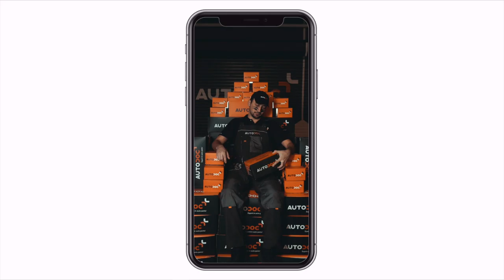Mekanikeren vår gjør alt for interessant innhold EPISODE 3 | AUTODOC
Vi har laget en artig serie med videoer hvor vi viser deg hva mekanikeren vår er klar til å gjøre for å lage interessant og praktisk innhold for deg.

Vet du hvilken del mekanikeren vår synes det var vanskeligst å bytte? Se videoen vår for å finne ut av det!